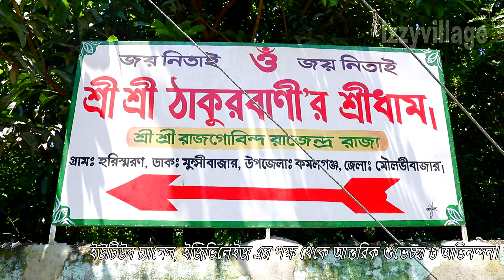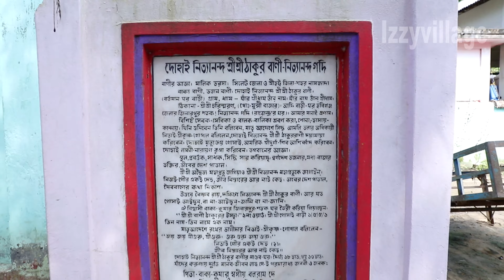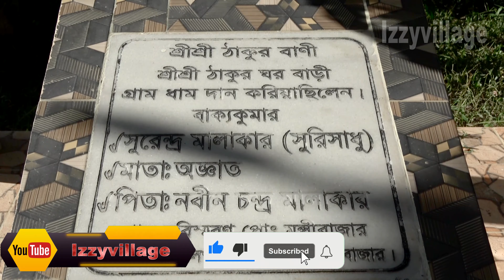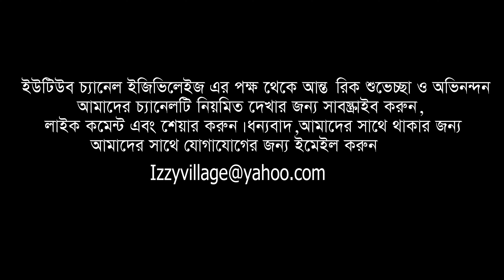Bangladesh Village Horishron in Moulvibazar Kamalganj Munshi Bazar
Enjoy This Village Video of Horishoron in Kamalganj Munshi bazar Moulvibazar Bangladesh. @Izzy Village YouTube Channel. Villages Video at your fingertip. And here @Izzy Village you'll find Village Video and many more will upload more hat bazar videos soon.